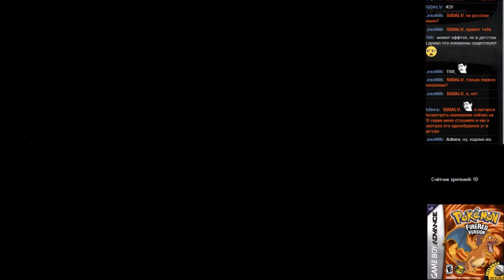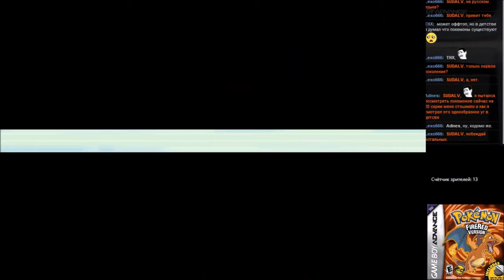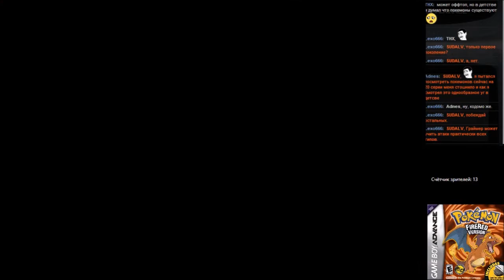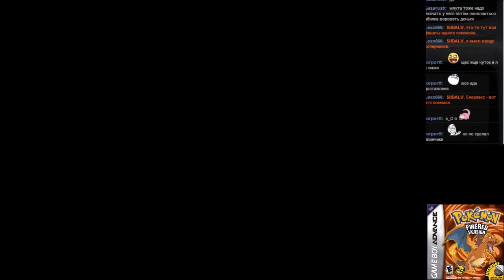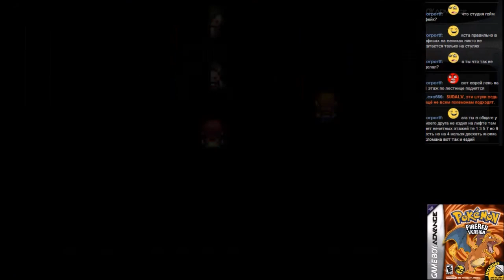#29 Pokemon Fire Red GBA часть 6